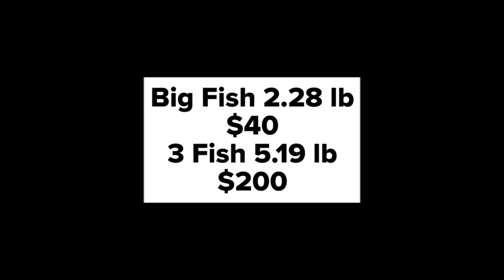07-03-2020 Lake Hickory mini bass tournament